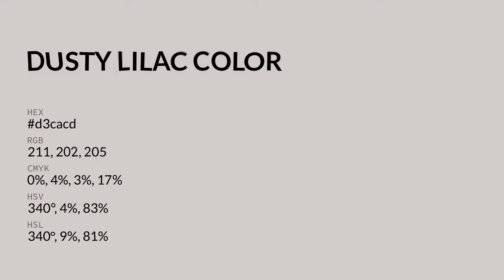Dusty Lilac color d3cacd hex color - Grey color - Cool color d3cacd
What color is Dusty Lilac ? d3cacd hex color - Grey color - Cool color d3cacd

Hex d3cacd Color Code is also known as Dusty Lilac color.

Hex d3cacd Color code in RGB color code model is created after adding 82.75% red color, 79.22% green color and 80.39% blue color.
Hex d3cacd Color code in CMYK color (process color) code model is generated after subtraction of 0% cyan, 4% magenta, 2% yellow and 17% black.